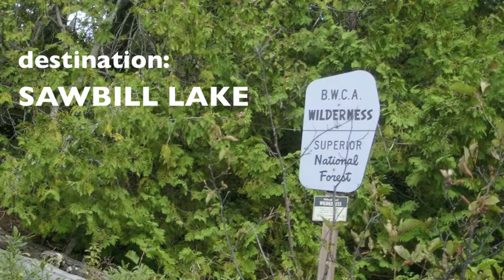End of the road BWCA 2012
MN snowbirds did a canoe trip to Boundary Water Canoe Area at Sawbill Lake, Tofte, in northern Minnesota.